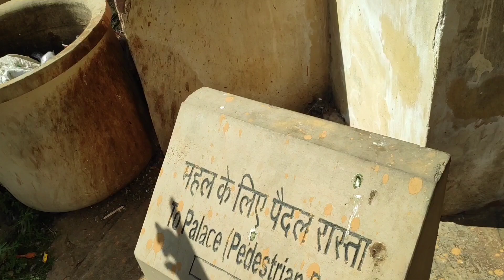Beware From Most Beautiful Palace Of Jaipur | Jaipur Famous Amer Qila | Amer Fort Jaipur Rajashthan